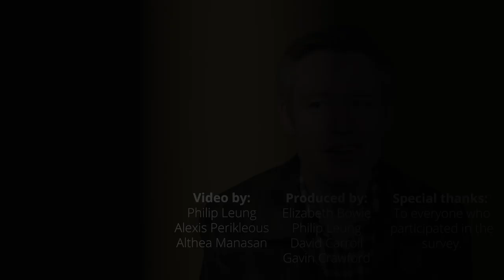What do you wish people would notice about you? | Because News Survey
Canadians answer the question: “What do you wish people would notice about you?”

About Because News:
Because News is Canada's funniest news quiz. Award-winning comedian Gavin Crawford makes games out of the headlines along with a panel of comedians.

Need group therapy for the news? This is the podcast for you.